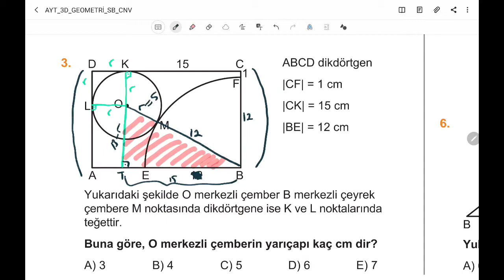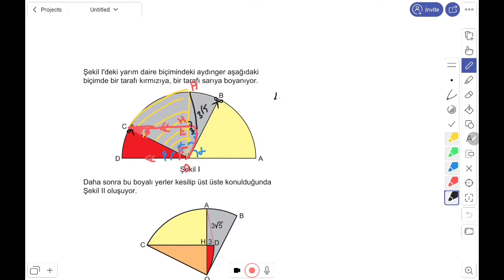3D AYT GEOMETRİ ÇÖZÜMLERİ 3.BÖLÜM TEST-12 BİREBİR ÖSYM